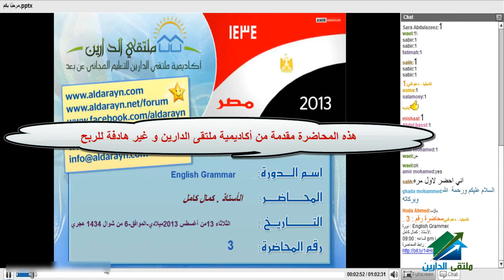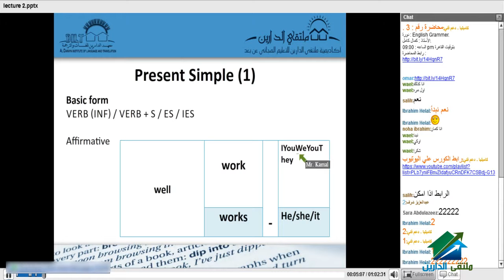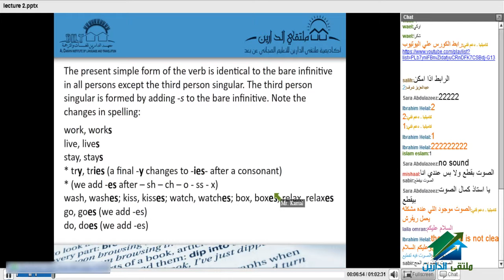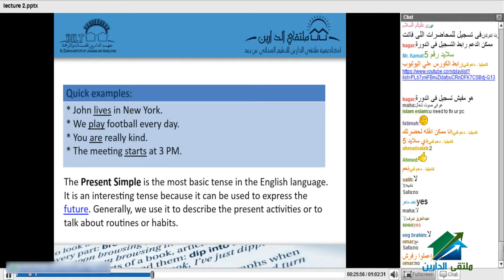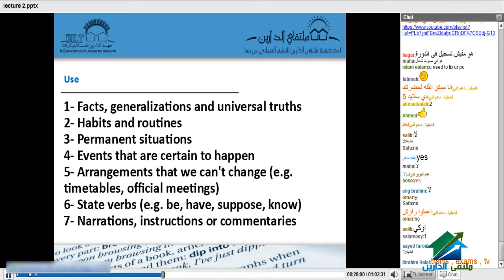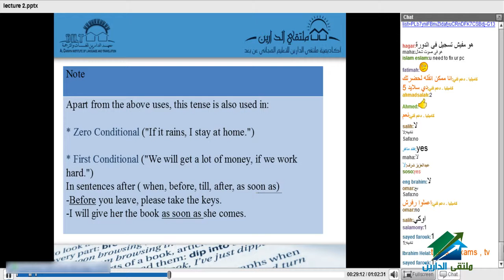English Grammar_Course #01 _lecture 2 [Part2].mp4